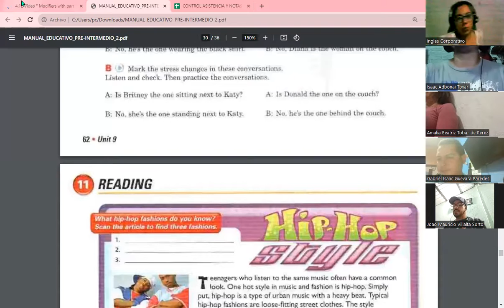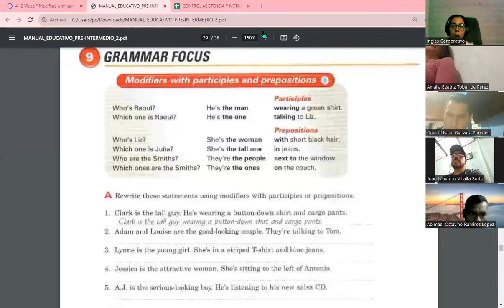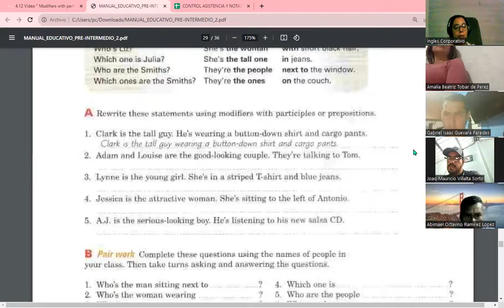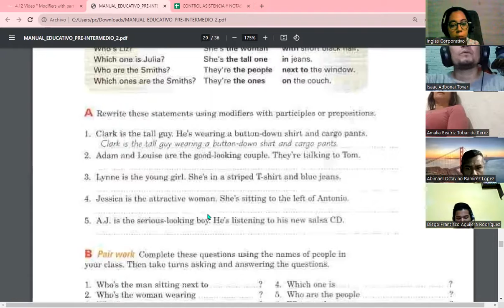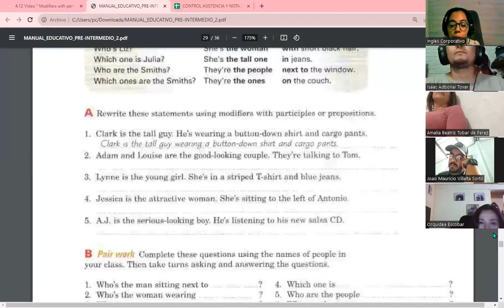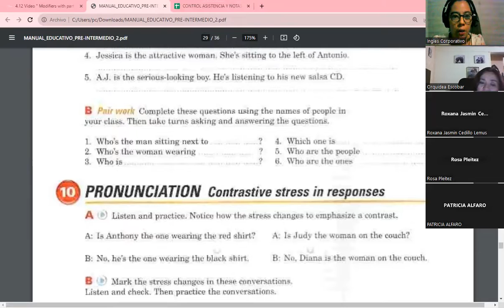Session 12-19-10-23-FI-REGA-108-Carranza-Modifiers with participles and prepositions I PARTE